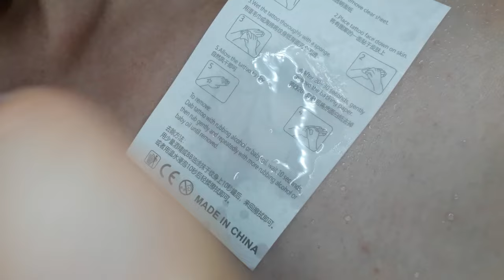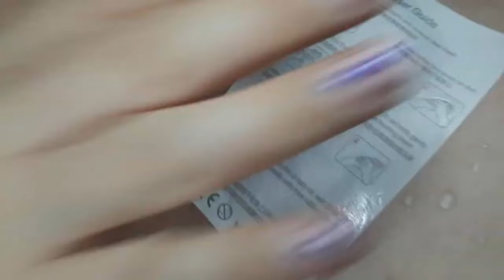butterfly moon temporary tattoo sticker magic art design